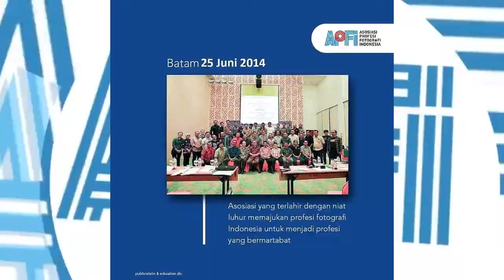Asosiasi Profesi Fotografi Indonesia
Kebangkitan Fotografi Indonesia